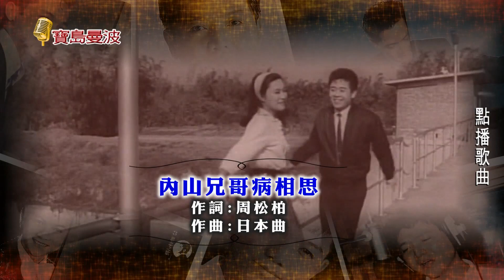新天地115民俗台 寶島曼波(嫚嬣/凱新/葉啟田)210